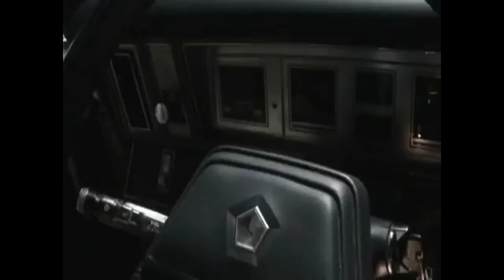FeliTheCoolEasy2000 Epicness Collab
This is my Second Epicness Collab Video.

All Videos by FeliTheCoolEasy2000, which I Made a Meme about that User in a Nutshell and Set it as the Thumbnail.